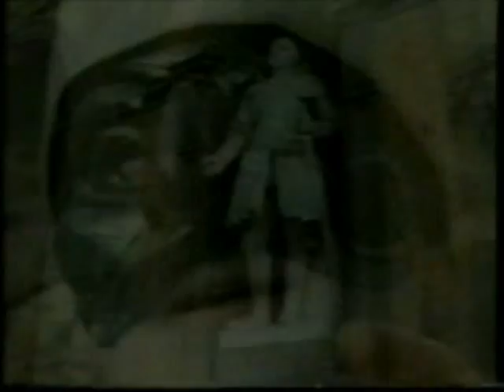Pulcinella a spasso Nel Tempo (Incontro con Ferdinando II di Borbone ).mp4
Pulcinella a spasso Nel Tempo (Incontro con Ferdinando II di Borbone  ). ,con Ciro Giorgio,e Sergio Fuccio